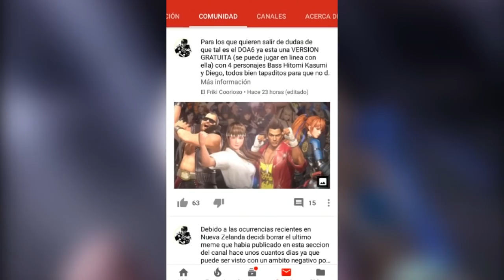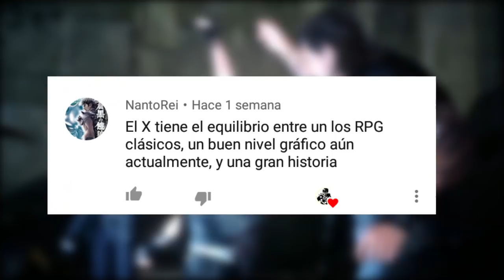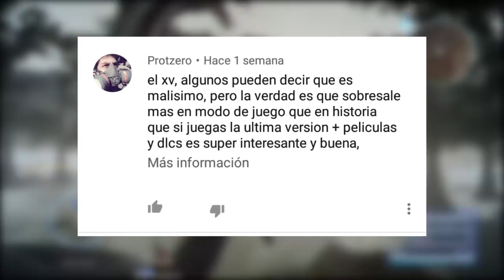¿Cual deberia ser mi primer Final Fantasy?